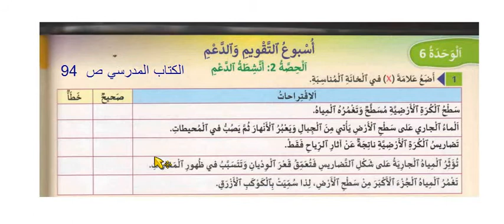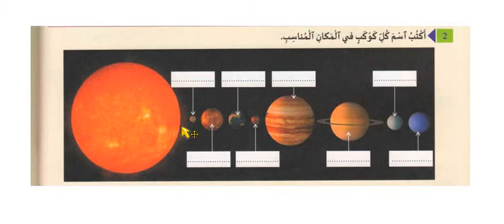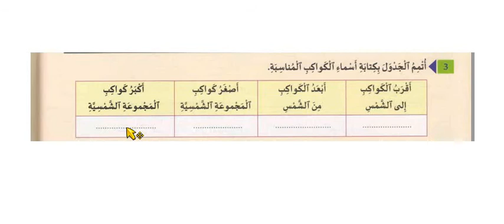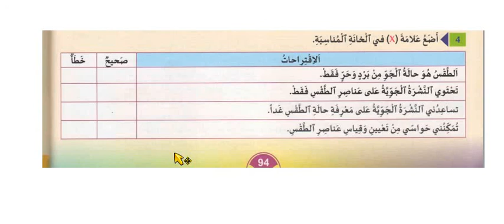الثالث ابتدائي ـ النشاط العلمي 23/6